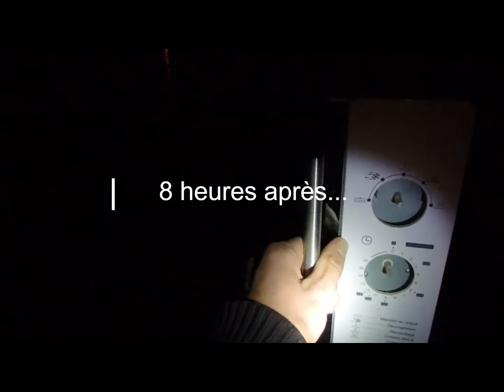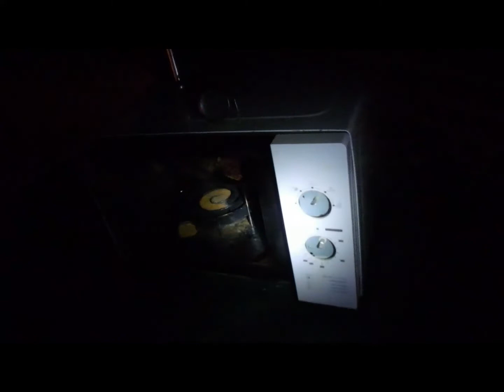Un bon filet mignon fumé et séché, la recette étape par étape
😎 La chaine La Debrouille a développé le réseau . Un site communautaire ayant pour ambition de regrouper la francophonie en quête d’autonomie. Rejoignez dès maintenant et gratuitement la communauté des dégourdis qui se bougent !

Voici une recette sympa de charcuterie maison à l'ancienne: le filet mignon séché. Pour améliorer son goût, nous l'avons passé 7 heures dans le fumoir maison! Une recette simple utilisant les recettes de conservation à l'ancienne (fumaison et salaison) afin d'obtenir un véritable saucisson sec maison.